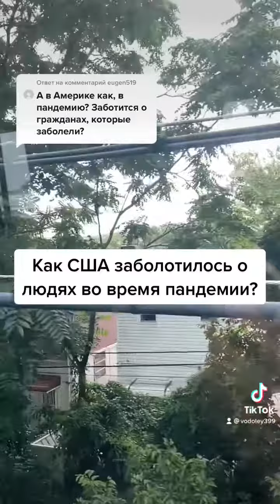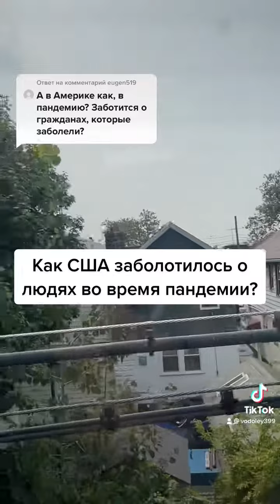Как в США заботились о людях во время пандемии?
Я говорю только о городе Нью Йорк